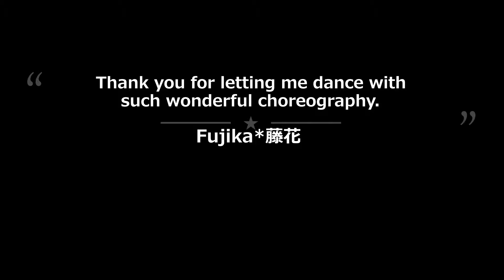【1990年代ソング】懐かしい曲でズンバを楽しもう💕Feel Like dance ～Retro Zumba Fitness 90'S 〜レトロズンバ🎵 Zumba Dance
💡Choreodraphy by Powerdanze
外国人（インストラクター）が振付けしたダンス動画を何度も視聴してから、見よう見まねで踊ってみたズンバ挑戦シリーズの‥レトロ＠古い曲バージョンです😉

その経緯を踏まえてレトロなものは、ほとんどがリミックスやカバーソングを使用した動画の、ダンス振付けを参考にさせてもらっています😅
聴いたことある曲だと、踊りやすいと思うので🎵皆さんもぜひ一緒に踊ってみてくださいネッ💕

◆ズンバ（ZUMBA）解説◆
ズンバはラテン系の音楽と、世界中の様々なジャンルの音楽を組み合わせて創作されたダンスフィットネスで‥
１時間で最大、約600～1000キロカロリー消費するといわれている驚異のプログラムです！

南米コロンビア出身のダンサー兼振り付け師であるアルベルト・ベト・ペレスによって考案され、2001年に米国マイアミで誕生。（日本には2007年に上陸し、主にスポーツジムのスタジオレッスンで展開）
いくつかの動きを繰り返すだけという簡単な振り付けに加えて、短時間で多くの カロリー消費が期待できるということで、（2017年現在）185ヶ国で導入され、毎週のレッスン参加者が 1500万人以上！世界的に大人気なのです♪ ＼(^o^)／

ズンバとは、コロンビアで使用されるスペイン語で「どんちゃん騒ぎ」「お祭り騒ぎ」を意味しているので、地味なトレーニングとは真逆！パーティーで盛り上がるように楽しく踊って、心肺機能と筋力を鍛えます。

ズンバに上手い・下手は関係ありません。振付が合っている・間違っているもありません。
それは‥インストラクターが喋ってはいけないルールがあるため、振付の説明などレクチャーが一切ないからです。
それにインストラクターそれぞれが、好きなように振付けをアレンジすることができるので、曲は同じでも、イントラによって振付けが違うし、レベルや難易度も違ってきます😅
でも、楽しむことに重点が置かれているので、苦手な動きに対しては無理をせず、自分の出来る範囲で、自分流に踊ればOKなのがズンバの魅力かな～😉
そういったことから、初心者の方や高齢者の方でも気軽に始めることが出来るズンバ！
現に、スポーツジムでのレッスン参加者は、年齢層が幅広く、年配の方も沢山参加されていますよ～ (^_-)-☆

※ZUMBA / ズンバ 創始者の‥ベト・ペレス を知らない方は、こちらの動画をご覧くださいませ！
オレンジ色のTシャツの男性が、ベトです♪～この動画の時は42歳ぐらいだと思います。
このPVは、陽気で情熱的でセクシーな感じがして、ラテンのイメージそのものだなぁ♡